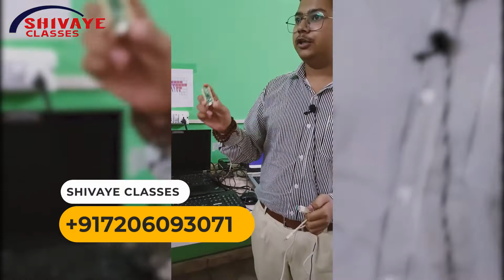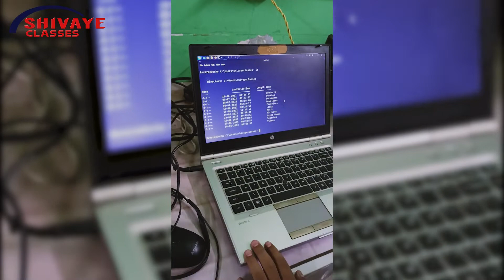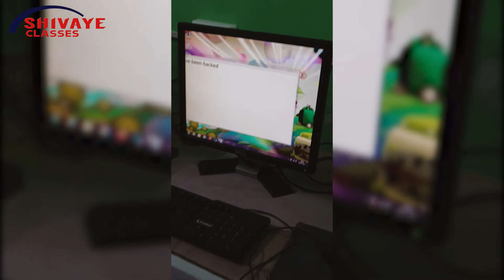HID ATTACK | USB RUBBER DUCKY | RASPBERRY PI PICO | SHIVAYE CLASSES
Hello friends, in this video I show you a demo of HID attack using Raspberry Pi Pico as a USB rubber ducky.

Add. Near ICICI Bank, Patiala Road, Jakhal Mandi, 125133, Haryana, India